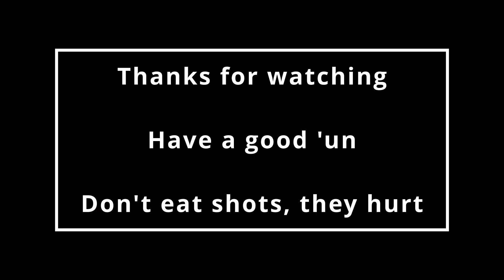Back to real tragedy | Bloodborne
| Ep50 | Let's Play

I'm not ready to change track just yet. We'll go back to more familiar ground for now. maybe get back down to the dungeon in future episodes.